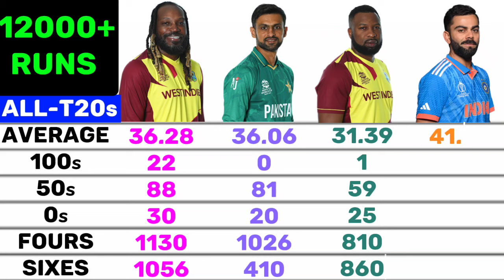12000+ Runs In Overall T20s: Chris Gayle vs Shoaib Malik vs Kieron Pollard vs Virat Kohli